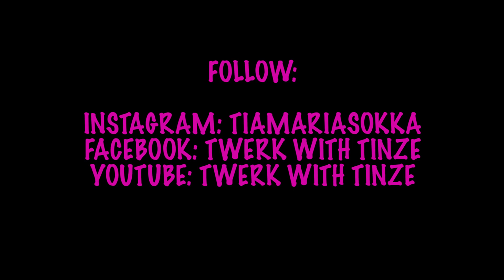"Ballerina" / Tinze Twerk Studio / Twerk with Heels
Twerk with Heels choreo "Ballerina" with Tinze Twerk studio students. Autumn season 2017. Once again good job ladies!

Choreography: Tinze
Dancers: Tinze & Tinze Twerk Studio Students
Video: SemiKuvaus

Fb: Twerk with Tinze / Tinze Twerk Studio